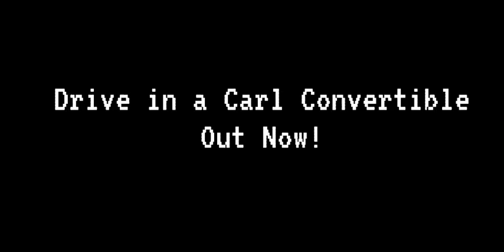Drive In Carl Convertible Game Out Now!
Roblox is an online virtual playground and workshop, where kids of all ages can safely interact, create, have fun, and learn. It’s unique in that practically everything on Roblox is designed and constructed by members of the community. Each player starts by choosing an avatar and giving it an identity. They can then explore Roblox — interacting with others by chatting, playing games, or collaborating on creative projects. Each player is also given their own piece of undeveloped real estate along with a virtual toolbox with which to design and build anything — be it a navigable skyscraper, a working helicopter, a giant pinball machine, a multiplayer “Capture the Flag” game or some other, yet-to-be-dreamed-up creation. There is no cost for this first plot of virtual land. By participating and by building cool stuff, Roblox members can earn speciality badges as well as Roblox dollars (“Robux”). In turn, they can shop the online catalogue to purchase avatar clothing and accessories as well as premium building materials, interactive components, and working mechanisms.

amogus
glitch
Roblox Studio
How to make game
Roblox Npcs becoming smarter!
Npc becoming smarter!
Roblox Npcs becoming smart!
Npcs becoming smart!
Creepy Ending
Not Normal Video
Dadbattle
Fresh
Friday Night Funkin
FNF Mod
Fnf
Tango Mangle
Tango Mango
Zavodila
Chicken Nugget
Hex
Tricky
Clown
Robot
Whitty
Ballistic
No More AMOG US
No More AMONG US
FNF Bob
Fnf Bob
Bugs The Bunny